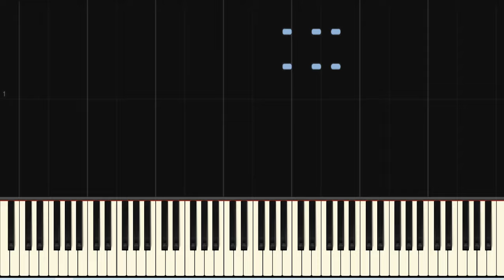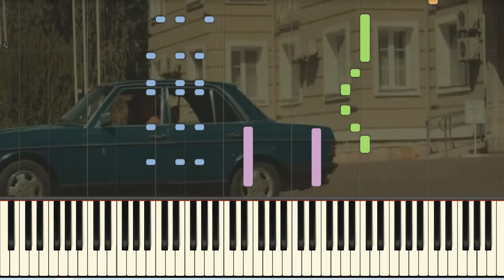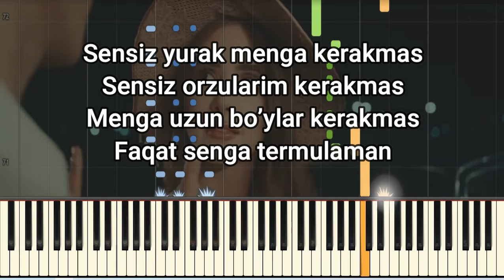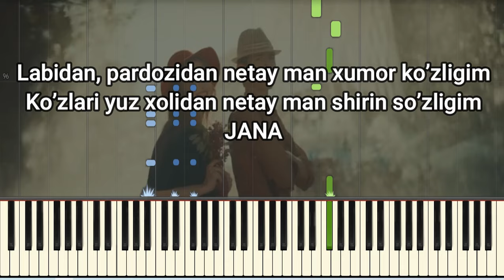Muhammadziyo-Labidan | PIANO VERSION | KARAOKE | LYRCS | MINUS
Лабидан, пардозидан нетай ман хумор кузлигим
кузлари юз холидан нетай ман ширин сузлигим
ёнаман, парвонаман сани деб овораман

Севаман деган эдинг, куяман деган эдинг
ёнаман деган, эдинг уйласам кувонаман
хаётим деган эдинг, кувончим деган эдинг
багримга босганимни уйласам кувонаман

Сенсиз юрак менга керакмас
сенсиз орзуларим керакмас
менга узун буйлар керакмас
факат сенга термуламан

согинчларим улар этироз
калбим дейди сабр кил бироз
учрашганда сендан илтимос
кетдим дема кийноламан

кузлари юз болидан нетай ман ширин сузлигим